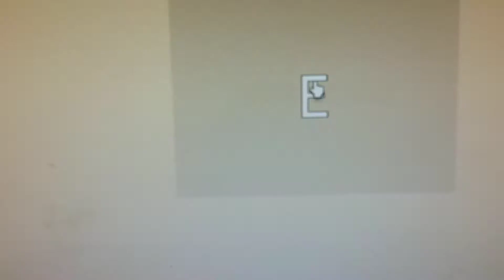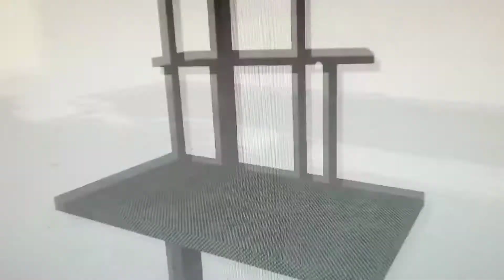Byl jsem u konce a tohle se stalo 😭